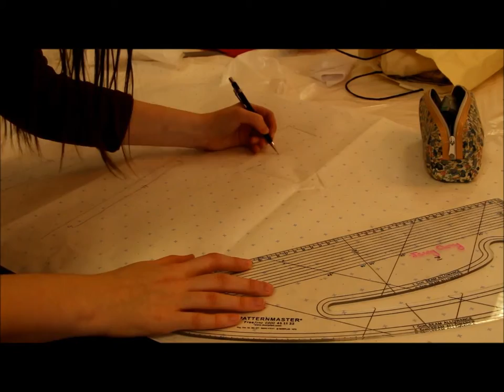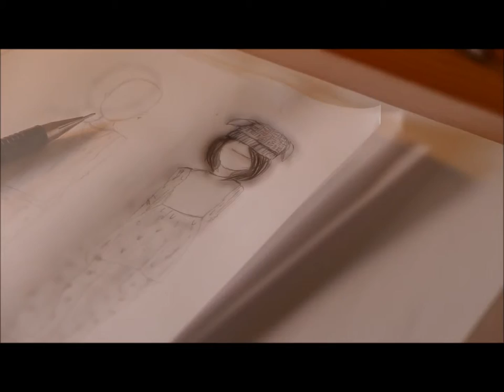My Life in Griffith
A Short video documenting some of my daily actions as a Fashion Design student at Griffith College